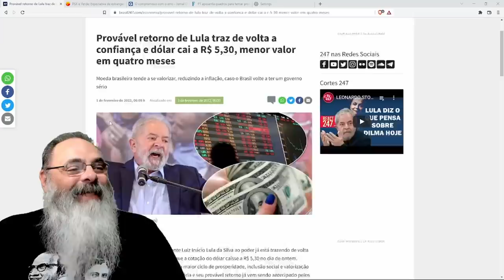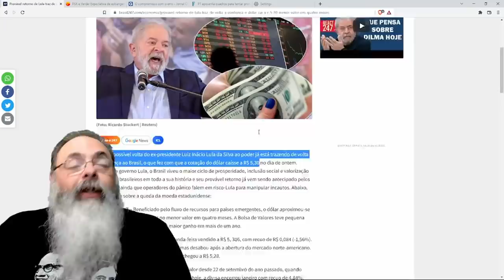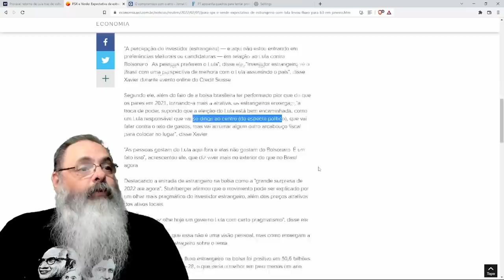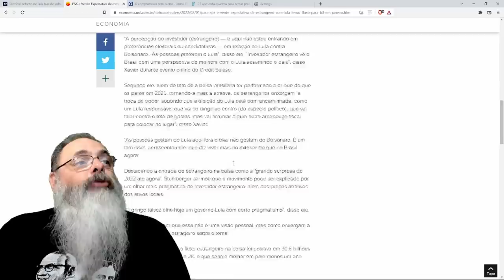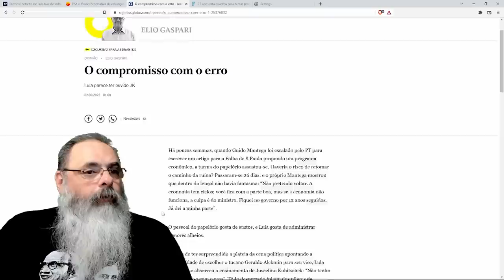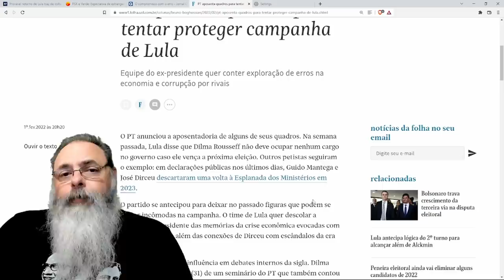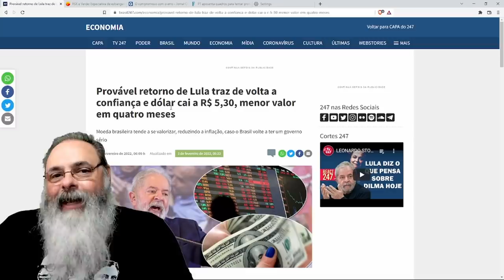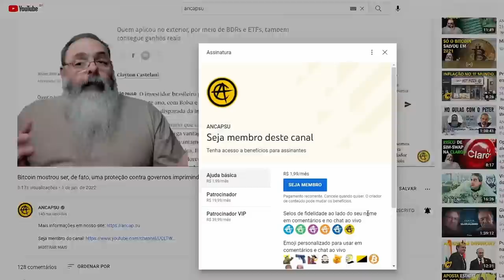Esquerda preocupada com a melhora da situação econômica